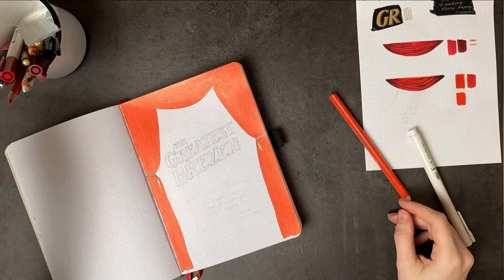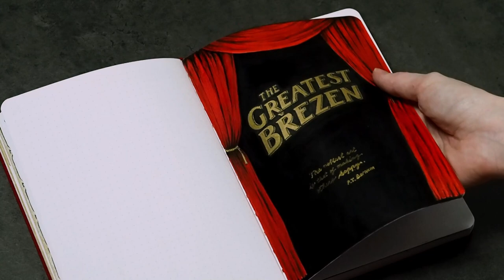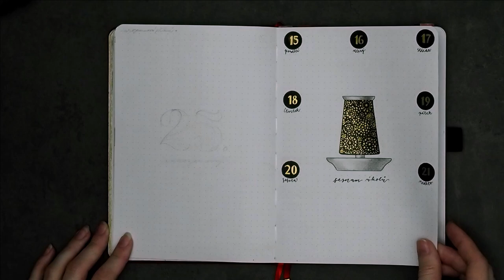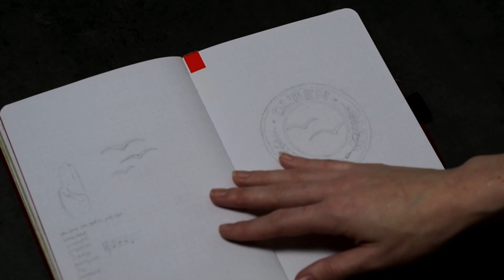Bullet journal - Březen 2021 - The Greatest Showman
Čauky! :) Dnešní video bude o březnovém rozložení v bullet journalu, tentokrát inspirovaným muzikálem Největší Showman. Těším se na vaše komentáře a fotky vaši bullet journalů :)
- můj malý eshop s obaly na knihy, plecháčky, deníky a dalšími věcmi :)
pomůcky
Bullet Journal - Archer & Olive  A5
Černé linery - Uchida Marvy - For Drawing 003 a 01
Zlatá gelovka - Pilot Choose 07

mikrotužka a plastická guma
Brushpeny - Artist Brush od Marvy